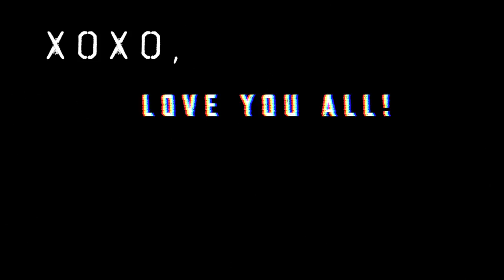Clothes you NEED for summer!!.. (ft. White Fox Boutique Try-On)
or click the link via @whitefoxboutique Instagram account bio.

FAQ:
name: Lauren
age: 21
editor: Final Cut Pro X
birthday: May 25th